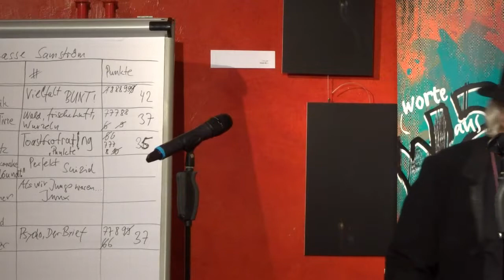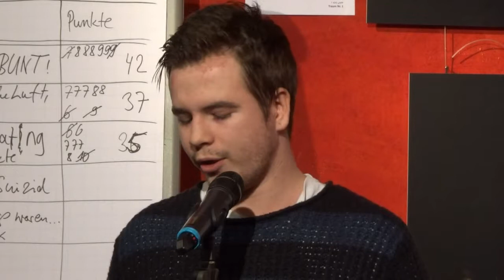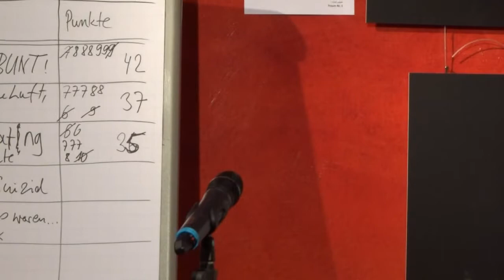Moses McDermid - WaeM-Slam Stadthagen 1.11.2018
Moses McDermid beim WaeM-Slam Stadthagen am 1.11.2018